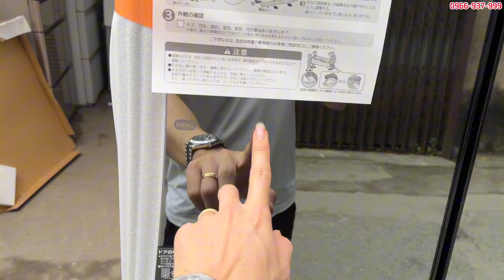Mẫu tủ lạnh đắt tiền nhất nhưng doanh số bán chạy nhất, Hitachi 74T. 0966 937 999